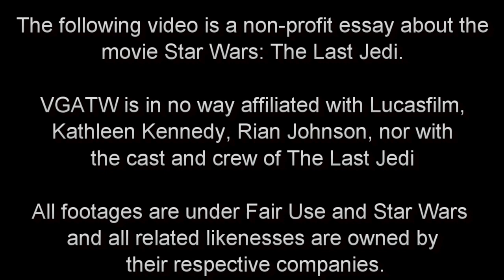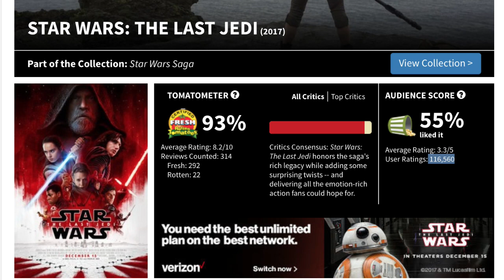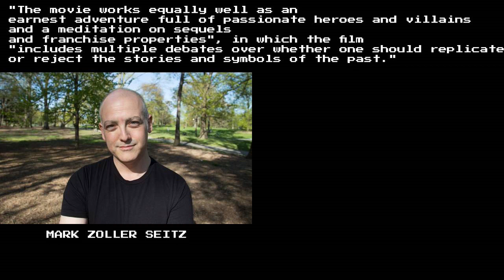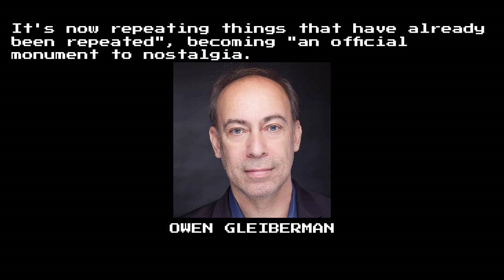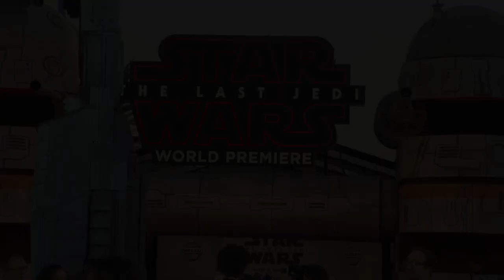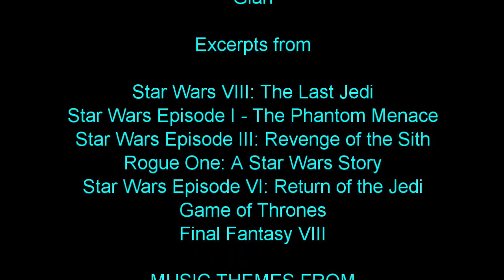Star Wars: The Last Jedi 5th Anniversary - Was it really that bad?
Originally I was going to upload this last week on the day of the movie's 5th anniversary. But due to unforeseen circumstances I couldn't. But here it is.

Five years ago, The Last Jedi premiered in theaters everywhere. Criticism for the movie was positive. While many believe that this movie is what divided the fandom and fans have mixed reactions. Many didn't like it, and many others did like it. However, some people who loved or hated the movie would resort to extremes by name calling and attacking anyone who loved or hated the movie.

This is my talk on the movie and give explanations of why people liked it and why some people didn't like it. It is not to condemn people who liked it or not.

Shout out to @TurfNationYT, @NerdettesNewsStand, @ShaunORourke, @TheKavernacle, @RedLianaK, and the real Star Wars fans who do not resort to toxicity. Enjoy!

CHAPTERS:
0:00 Intro
2:10 Story
2:58 Critical Reception of The Last Jedi
5:50 Why People Loved The Last Jedi
9:08 What I praise about The Last Jedi
11:33 Why People Disliked The Last Jedi
13:39 My Criticisms of The Last Jedi
16:46 Debunking and correcting toxic arguments
22:40 Conclusion